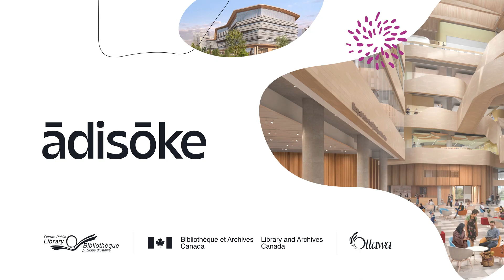Kikenindamàwin - Savoir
Le mot Anishinābemowin du jour de notre série est kikenindamàwin, qui signifie « connaissance ». Le projet d’une bibliothèque publique et d’une bibliothèque et d’archives nationales permet d’examiner la nature du transfert de connaissances et de l’apprentissage qui y auront lieu.